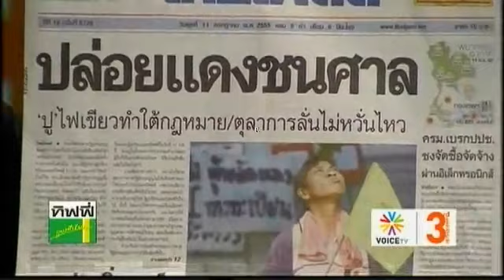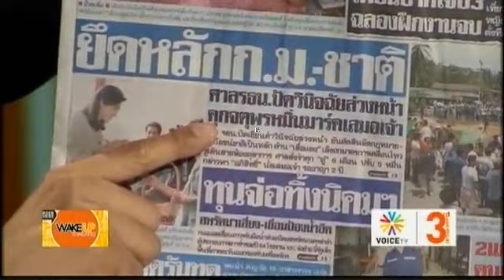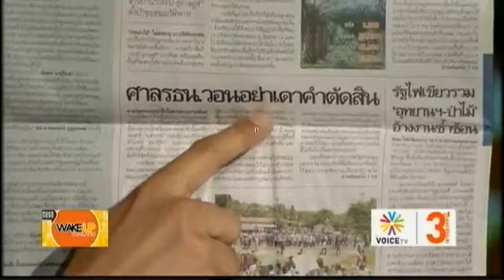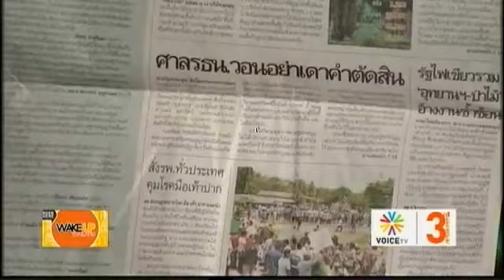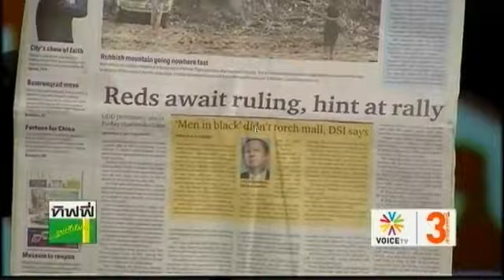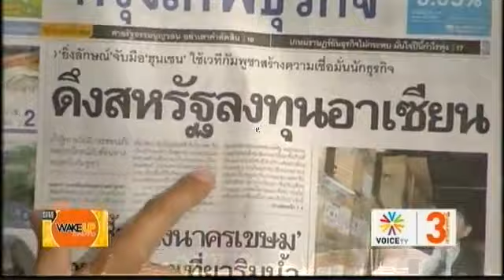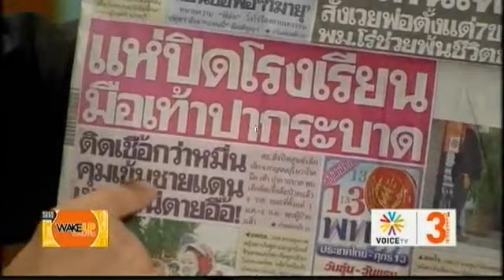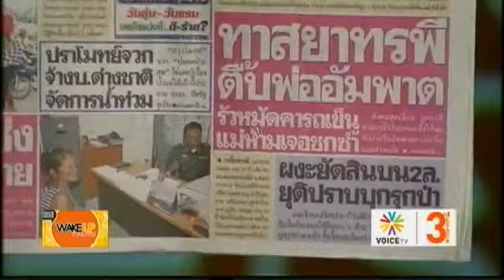เหตุการณ์ที่เกิดขึ้นในไทย Wake Up Thailand 11กค55